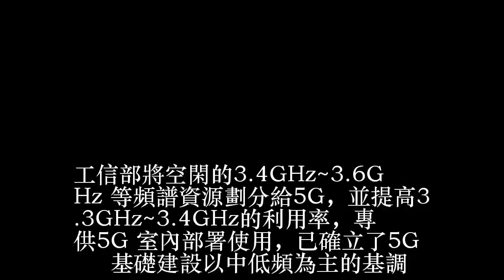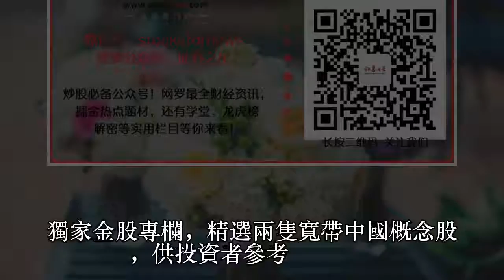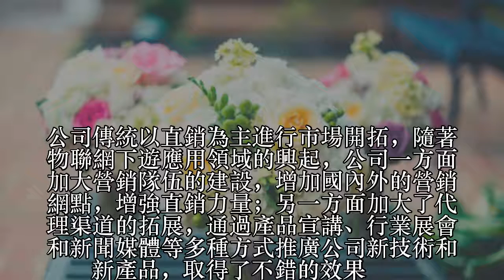寬帶普及率或將提前達標 兩股迎來黃金爆發期